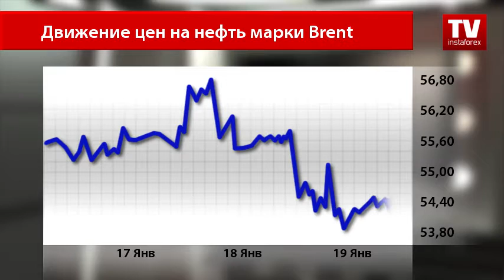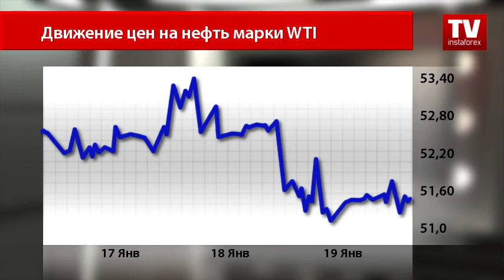Нефть закроет торговую неделю в минусе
«Черное золото» сегодня сдает позиции на фоне укрепления американского доллара и в ожидании публикации показателя по запасам сырой нефти в США.
Так, нефть марки Brent опустилась с максимума среды $55,20 за баррель и торгуется сегодня по $54,41.
Аналитики отмечают, что до конца торговой недели цены на сырье будут находиться под давлением. Участники рынка полностью переключают свое внимание на предстоящее важное событие в США — инаугурация президента Дональда Трампа. При этом, не обращая внимания на сообщение от Международного энергетического агентства о балансировке мирового рынка нефти. Однако, несмотря на это, многие эксперты уверены, что цены на «черное золото» будут по-прежнему крайне волатильны из-за возможного наращивания добычи сланцевой нефти в США.
Это давит на котировки сырья марки WTI, которые находятся сегодня на отметке $51,49 за баррель.
Рынок  все же ожидает увидеть сокращение запасов сырья в США, как на то указал вчера отчет Американского института нефти.  Нефтетрейдеры будут продолжать следить за тем, как выполняют договоренности ОПЕК+ по сокращению добычи углеводородов, а пока что оценивать степень их выполнения слишком рано, как отметили эксперты.